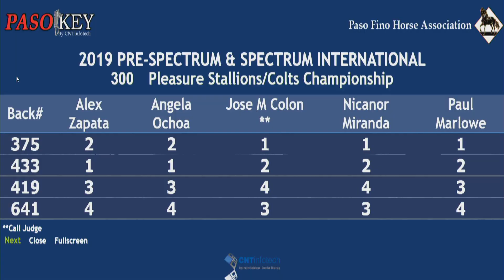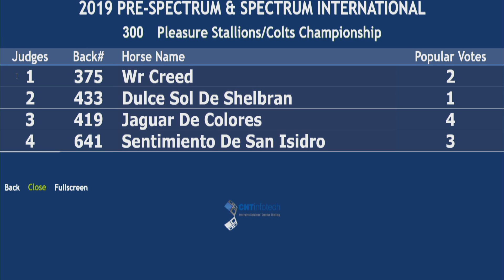2019 Spectrum International - 300 Pleasure Colts: Stallions Championship